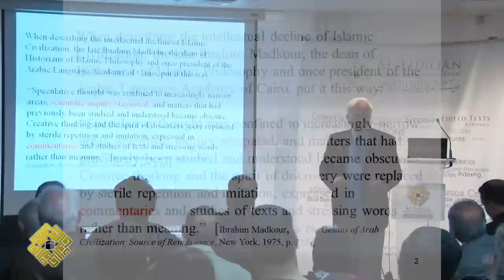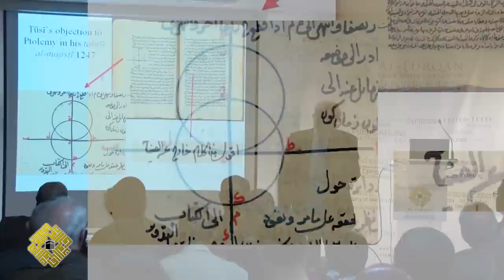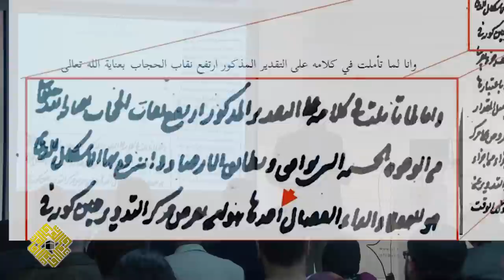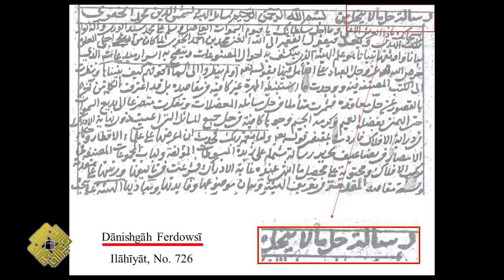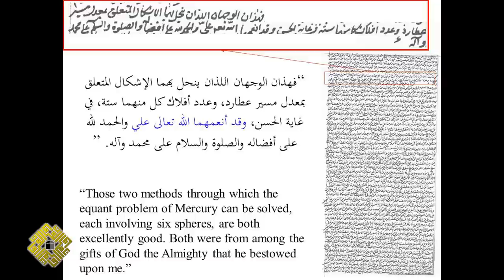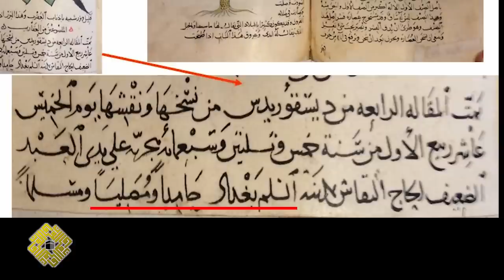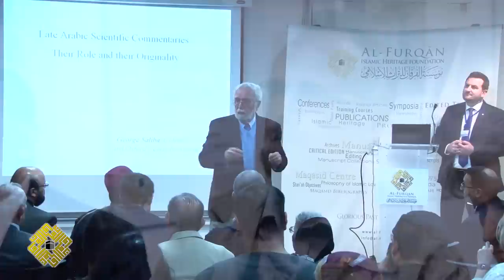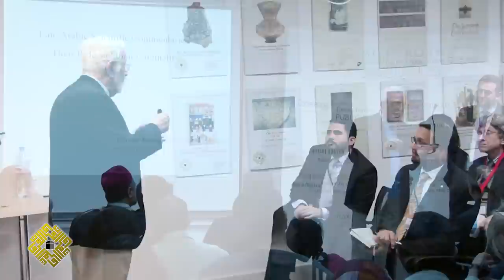The Role & Originality of Late Arabic Scientific Commentaries, by Professor George Saliba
The Centre for the Study of Islamic Manuscripts at Al-Furqan organized a lecture, under the title "The Role and Originality of Late Arabic Scientific Commentaries", which was delivered by Professor George Saliba.
The lecture took place on the 4th of April 2014 at Al-Furqan's headquarters in London.

Most students of Islamic civilisation are still under the impression that the golden age of that civilisation, in terms of philosophical and scientific production, came to an end sometime around the beginning of the thirteenth-century of the Common Era. The period that followed is supposed to have sunk that civilisation into a continuous decline from which it has yet to recover. Features of that decline are usually exemplified by the production of commentaries instead of original works. This talk will focus on the field of astronomy, and will demonstrate that particular commentaries that were produced between the thirteenth and the sixteenth century, and especially those that were penned by the sixteenth century astronomer Shams al-Din al-Khafri (d.1550AD) did not only produce new scientific thinking, but also produced a level of astronomical mathematical sophistication that could outmatch any of the earlier works that were produced within the Islamic civilisation, and could, in some instances, even outmatch the contemporary scientific works that were produced in Europe at the time.